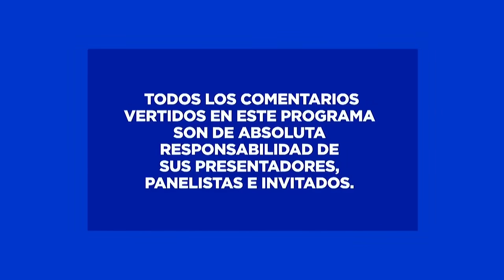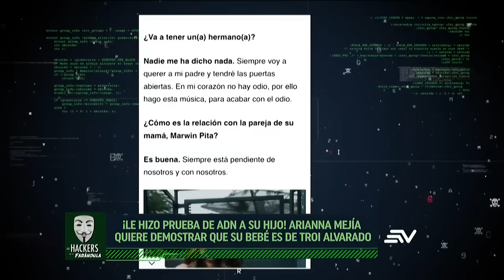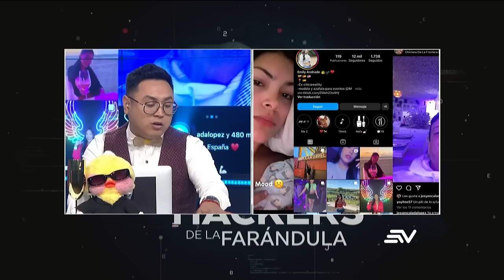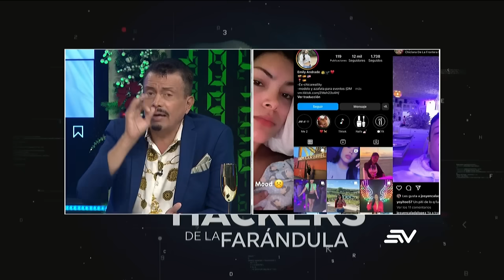'De boca en boca' era insostenible económicamente | LHDF | Ecuavisa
Un alto ejecutivo de 'De boca en boca' explicó las razones que llevaron a que el programa dejara de emitirse. En los próximos días se decidirá el futuro de los talentos de pantalla. Según los rumores, el artista Troi Alvarado no apoya a su hija Tábata en su carrera musical. Entre tanto, la presentadora Arianna Mejía desea demostrar a las personas que tienen dudas sobre la paternidad de su hijo que el bebé es de su esposo Troi Alvarado.